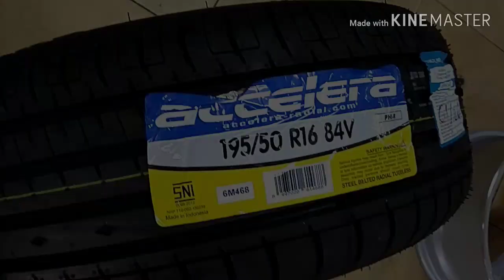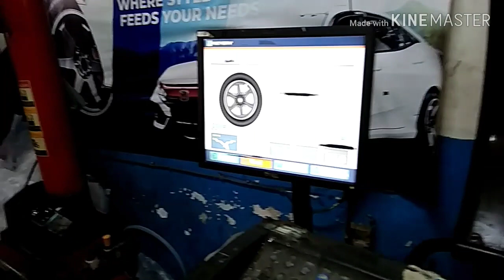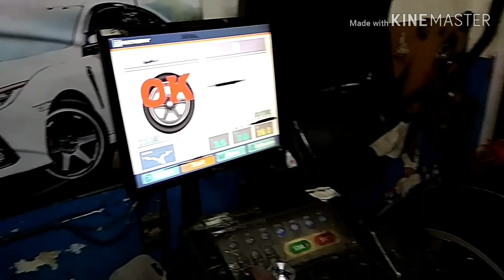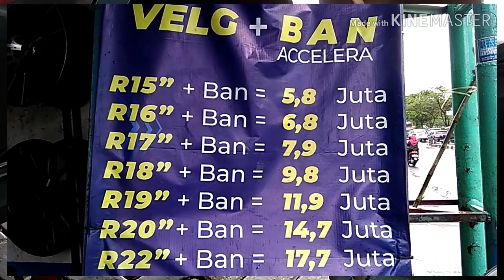Ukuran Velg Racing Yang Aman Dan nyaman Untuk Toyota Agya Pakai HSR WHEEL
Spesifikasi :
Velg : HSR WHEEL
Type : Ne 5
Ukuran : Ring 16
PCD : 4x100/4x114,3
Lebar :  7
Warna : Silver Polis

Kalau Mau Bertanya tentang Mobil atau velg lain nya bisa ke whatsapp di bawah ini :